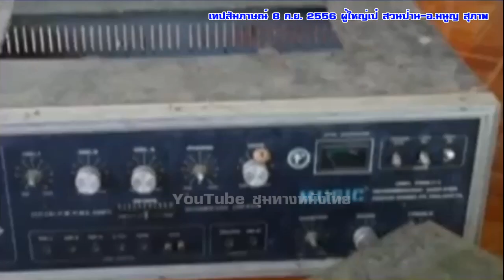ผู้ใหญ่เป๋ สวนป่าน-อ.มนูญ สุภาพ.. คนฉายหนัง คนพากย์หนังกลางแปลงย้อนยุค